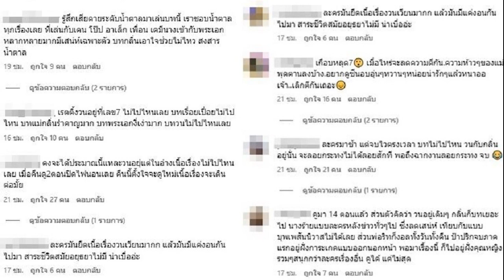แอฟ ทักษอร เผยหมดเปลือก หลัง นนกุล เปิดตัว ชมสุภาพบุรุษ ตอบแล้วจะติดจรวดเลยมั้ย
ตั้งแต่นักแสดงหนุ่ม นนกุล ชานน ออกมายอมรับว่ากำลังคุยกับนักแสดงสาว แอฟ ทักษอร ก็ดูเหมือนว่าความสัมพันธ์ทั้งคู่จะเริ่มชัดเจนมากขึ้น

ล่าสุด วันที่ 22 พ.ย.66 แอฟ ทักษอร มาร่วมงาน PARAGON THE LUXE HALL OPENING CELEBRATION จึงเป็นคิวของของเธอที่ได้เผยถึงความสัมพันธ์ครั้งนี้บ้าง
อ่านข่าว ไม่ต้องลุ้นแล้ว! ‘นนกุล’ รับแล้วจีบ ‘แอฟ ทักษอร’ เผยจุดทำให้ความสัมพันธ์ชัด
อ่านข่าว นนกุล ยิ้มแก้มปริ แอฟ พาเปิดตัวกับเพื่อนสนิท ภาพคู่ ยังไม่มี ภาพหมู่ไปก่อน
อ่านข่าว เปิดโมเมนต์ดินเนอร์เพื่อน แอฟ-นนกุล ร่วมเฟรม แฟนๆ แห่แซวเลิกงานปุ๊บติดจรวดปั๊บ
สถานะหัวใจสีชมพูไหม เขินไหม “สบายๆ” (พูดได้หมด?) “ได้ค่ะ” (ความรักเป็นไงบ้าง?) “แฮปปี้ดี คุยกัน ใช่ค่ะคุยกัน จริงๆ คุยมาเรื่อยๆ เริ่มจากากรเป็นเพื่อนร่วมงาน ตอนแรกจากเรื่องาน แอคติ้ง เป็นเรื่องปกติจนเวลาผ่านมาเรื่อยๆ ปีกว่า ทำให้เราได้แลกเปลี่ยนมุมมองเรื่องอื่นๆ
นน ประทับใจที่เราส่งของให้ตอนป่วย? “ไม่อยากบอกเลย (หัวเราะ) ใครป่วยก็ส่งหมด ที่จริงเป็นคนแบบนี้อยู่แล้ว”

โมเมนต์ที่เราประทับใจมากๆ จริงๆ? “ช่วงงานศพ รู้สึกจริงๆ ว่า เขาเป็นห่วงเรา ทางนนเองเป็นคนที่ออกตัวเสมอว่า ชัดเจน เป็นคนที่ออกตัวว่า เขามีความคิด ชัดเจนมาก ยอมรับว่า คุยกันมาในระดับหนึ่ง เขาจะบอกนะว่า คุยกัน แต่ไม่คิดว่าจะชัดเจนขนาดนี้”

เขาให้สัมภาษณ์ว่า ถ้าเราเซย์เยส เดินหน้าต่อเลย? “เชื่อว่า ใครฟังคงยิ้มแบบแอฟ ความรู้สึกจริงๆ คือ รู้สึกให้เกียรติ”

กับความรู้สึกที่หลายคนเป็นห่วง? “ไม่คิดเลยคงไม่ได้ รับรู้ และขอบคุณที่ทุกคนเป็นห่วง สบายใจมากขึ้น ขอบคุณความเป็นคนชัดเจนของเขา ที่ยืนยันว่าเขาจะเป็นคนขอพูดเอง ไม่ได้รู้สึกแปลกใจ ชัดเจน และสุภาพบุรุษ”

กับเพื่อนๆ ว่าไงบ้าง? “อะไรที่แอฟ แฮปปี้ เขาก็แฮปปี้ แก๊งวันเกิดก็รับทราบค่ะ เขาก็แซวเรื่อยๆ ที่จริงเพื่อนสนิทแอฟเขาน่ารักมาก อะไรแฮปปี้ เขาก็แฮปปี้ เรื่องเสื้อไม่ได้เสื้อคู่ ไม่ได้นัดการ ไม่เคยนัดเลย”

“สบายใจมากๆ ค่ะ ที่ผ่านมา เราคุยกัน เราทำกิจกรรมต่างๆ ร่วมกัน หากใครเห็นจากการสัมภาษณ์ด้วยกัน ก็พูดตามตรงว่า ก็ไปทานข้าวด้วยกัน ที่จริงมันก็ต้องเรียนรู้กันไป เป็นช่วงที่ศึกษากันด้วย แน่นอนว่าตอนนี้มันก็มากขึ้นมันต้องผ่านระยะเวลา
มุมมองความรัก ณ ตอนนี้? “เหมือนเดิมค่ะ ตลอดเวลาที่ผ่านมา เข้าใจที่ทุกคนเป็นนห่วง เรื่องของความรักเป็นสิ่งที่ดี เป็นกำลังใจในการออกมาโลกภายนอก สำหรับแอฟเรามีหลายหน้าที่ ทั้งคุณแม่ คนทำงาน ที่จริงมันไม่ง่าย เป็นเรื่องที่ต้องใช้พลังงาน ถ้าเพิ่มพลังงานให้เรามันเป็นเรื่องที่ดี ก่อนหน้านี้อาจจะต้องพยายามไปที่คนไม่เยอะ ตอนหลังก็ไปหมด ไม่ว่าจะคอนเสิร์ต ปีใหม่ ละครเวที”

ไลฟ์สไตล์ไปด้วยกันได้หมด? “ค่ะ ไปได้”

ความรักครั้งนี้คาดหวังมากน้อยขนาดไหน? “ไม่ว่าจะครั้งนี้ หรือครั้งไหน เราก็เต็มที่กับมัน ความคาดหวังก็ตอบลำบาก เราทุ่มเทเต็มที่อยากให้ออกมาดี เหมือนเรื่องงานสุดท้ายผลตอบรับออกมายังไง”

นนกุลบอกว่า สถานะเป็นแฟนจะสั้นมาก เขาจะข้ามขั้นแต่งงาน? “อาจจะเป็นเพราะว่า ถ้าถึงขั้นที่เราจะเรียกว่าแฟน เราคงพร้อมทุกอย่าง หลังจากนั้นคงเป็นเรื่องง่ายแล้ว สำหรับแอฟติดจรวดก็น่ารักดี ในความเป็นจริงต้องใช้เวลา ไม่ได้ถึงสั้นหรือยาว แต่หมายถึงจังหวะ โอกาส ความพร้อมของเราทั้งคู่”

สำหรับเราติดจรวดไหม? “อย่างที่บอกคงเป็นความที่ใช่ของทั้งสอง ขอบคุณมากๆ เลยค่ะ สำหรับทุกกำลังใจ เวลาไปไหนเป็นกำลังใจให้นะ ก็ต้องเขินนะเอาจริง มันคงมาจากการที่ว่าเห็นเรามีความสุข”

คอมเมนต์ถึงกัน? “ถ้าไม่เจอกันเอาเป็นว่า งานหนักมากก็มีอะไรแบบนี้เล็กๆ น้อยๆ
ชอบรูปถอดเสื้อ หรือไม่ถอดเสื้อ? “เป็นคำถามที่ไม่ได้เก็งข้อสอบมาก่อน แล้วแต่ทุกคนเลยค่ะ (หัวเราะ) แอฟไม่กล้าก้าวก่ายเรื่องส่วนตัวเขา”

ปีใหม่รับรู้? “สำหรับแอฟ ปีใหม่ และครอบครัวเป็นเรื่องสำคัญ เรื่องนี้เอาเป็นว่า ทุกคนในครอบครัวรับรู้”